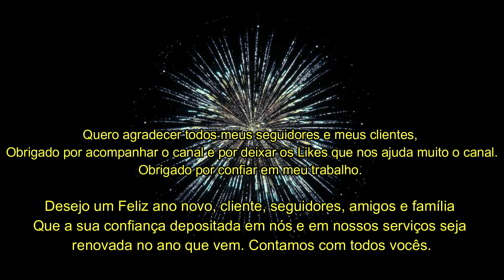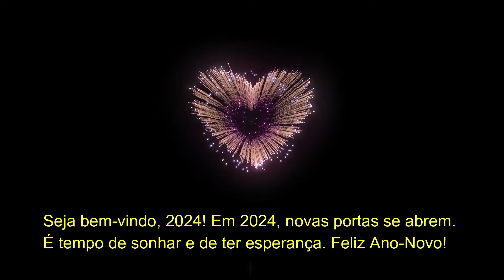Walk 210cc Partida elétrica + Kit iluminação + estagio 01 de preparação e pintura personalizada,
➡️NO CANAL AMILZERA VOCÊ ENCONTRA:
Projetos diferentes, reformas, adaptações, entrevistas e muito mais, sempre com informações atualizadas que unem o entretenimento e a educação com mecânica automotiva.
Aprenda como fazer reparos no seu carro de um jeito muito simples e prático, com dicas exclusivas.

Nesse vide-o vamos falar sobre o Walk Machine  210cc que customizamos, destino SP confiram: